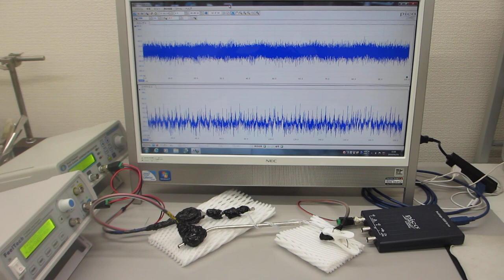テフロンチューブにステンレス線を入れた部材を利用した超音波実験（超音波システム研究所 ultrasonic-labo）